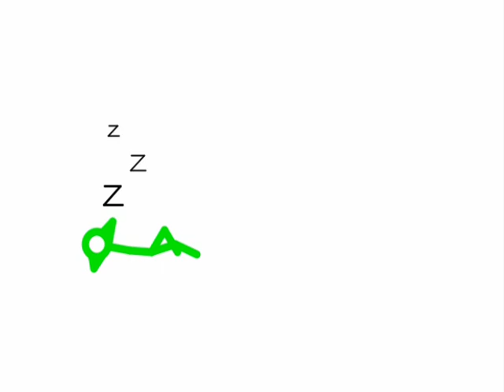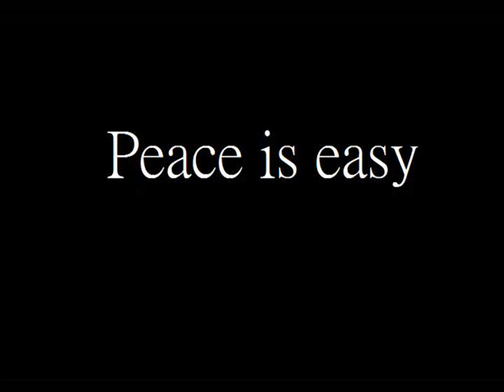Stykz: The Advantage of Peace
This is for mature viewrs only! Not becuase it's "inappropriate", it's just that it takes deep thought. This was a media literacy project for English in school, and here it is. Don't focus too much on my stkyz ability in animating, focus on the topic and the meaning of the video. Enjoy! (PS: this took more than 2,000 frames to make!)